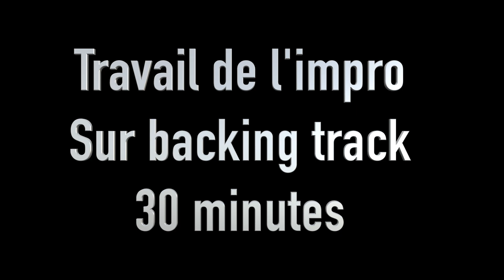🎵 Vlog musical 🎵 07 - Mon programme d'1h30 de guitare - je me remets à bosser mon instrument !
N'ayant malheureusement pas 5h par jour pour bosser techniquement mes instruments,  j'adore me créer des guitare workout ! Rien de mieux pour progresser et être efficace (enfin j'essaye en tout cas !)
Je passe du temps à la création et à bosser des covers pour les concert, c'est génial et formateur, mais parfois il faut se remettre à un apprentissage sérieux, pour progresser, avancer, étendre son champ des possibilités, là ou on est parfois bloqué techniquement.